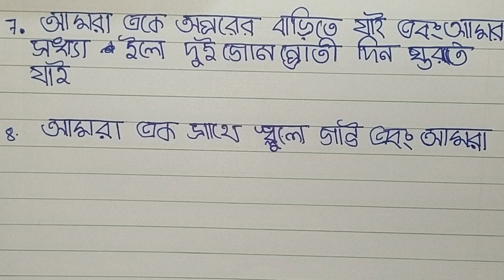আমার প্রিয় বন্ধুর উপর 10টি লাইন/my best friend essay for kid's/10 line on my best friend in bangla